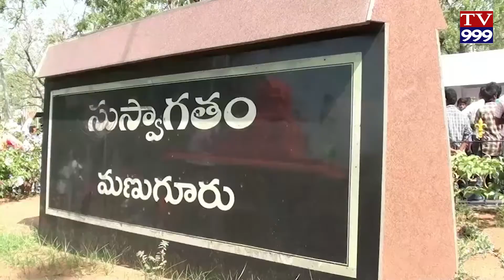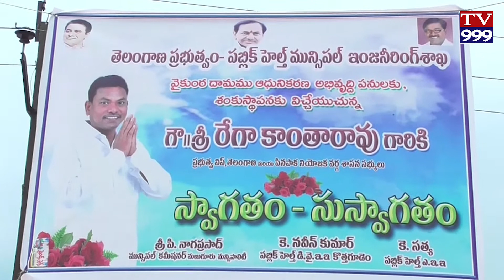పినపాక నియోజకవర్గం మణుగూరు మండలంలో పలు అభివృద్ధి కార్యక్రమాలకు శంకుస్థాపన చేసిన రేగా కాంతారావు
// భద్రాద్రి కొత్తగూడెం జిల్లా //
    యాంకర్ వాయిస్ :- భద్రాద్రి కొత్తగూడెం జిల్లా పినపాక నియోజకవర్గం  మణుగూరు మండలంలో పలు అభివృద్ధి కార్యక్రమాలకు శంకుస్థాపన చేసిన రేగా కాంతారావు, కలెక్టర్ అనుదీప్.
     వాయిస్ ఓవర్ :- భద్రాద్రి కొత్తగూడెం జిల్లా పినపాక నియోజకవర్గం మణుగూరు మండలంలో ఈరోజు పలు అభివృద్ధి పునరుద్ధరణ కార్యక్రమాలకు శ్రీకారం చుట్టి తర్వాత తిర్లాపురం గ్రామం లో ఏడో విడత హరితహారం కార్యక్రమంలో పాల్గొని  మొక్కలు నాటి. మణుగూరు మున్సిపాలిటీ పరిధిలో సురక్ష బస్టాండ్ . కూరగాయల మార్కెట్ ఆధునీకరణ నిర్మాణానికి శంకుస్థాపన చేసిన తెలంగాణ విప్ MLA  రేగా కాంతారావు, కలెక్టర్ దురిశెట్టి అనుదీప్.
       ఈ కార్యక్రమంలో మున్సిపల్ కమిషనర్ నాగ ప్రసాద్. MPP విజయ కుమారి జడ్పిటిసి పోశం నరసింహరావు  ఆర్టిసి డిపో మేనేజర్ అధికారులు ప్రజా ప్రతినిధులు టిఆర్ఎస్ నాయకులు యువజన నాయకులు పాల్గొన్నారు
TV999 వెంకటాచారి. మణుగూరు.